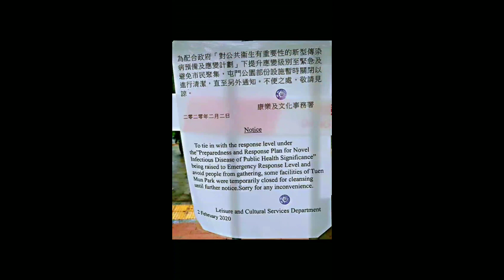為防範肺炎傳染 人群聚集 公園暫時封閉 2020/02/03